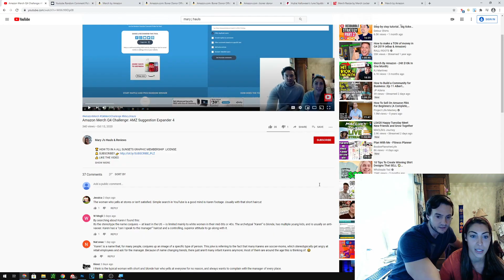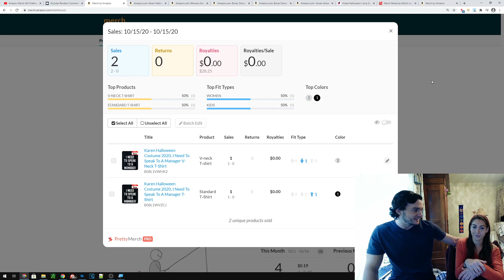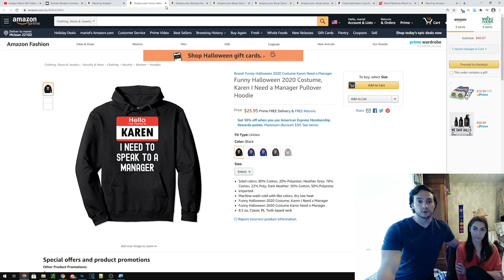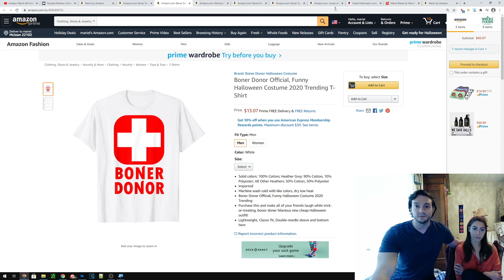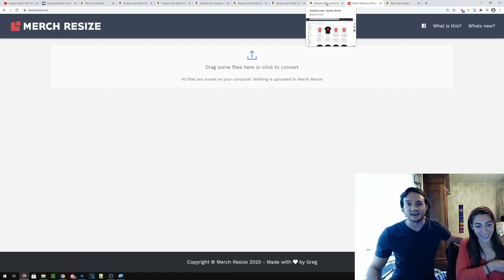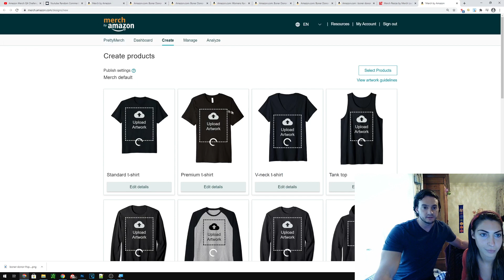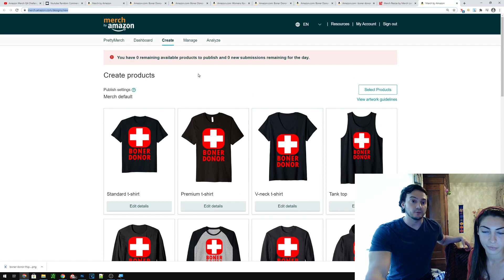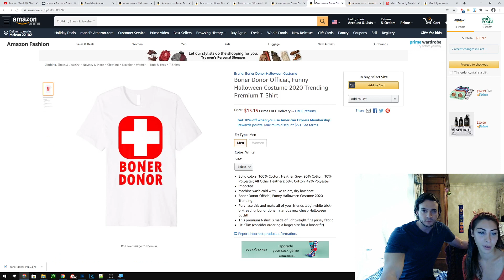Amazon Merch Q4 Challenge: Merch Resize Tool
✍ LET US KNOW if you like our videos by commenting below

We will select a winner in the next video!

Hey Guys, Follow Ryan and I on a Q4 Amazon Merch Challenge. Follow as we scale up our Tier 25 Merch account with  FULL TRANSPARENCY from Step A-Z.